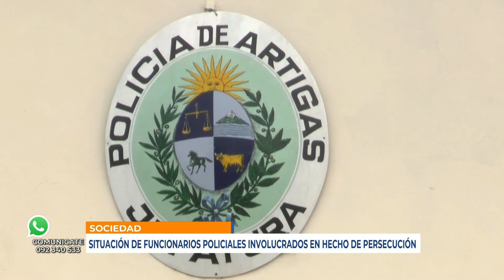Infotres - 22/06/2021 - Crio. May. Adolfo Cuello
Situación de funcionarios policiales involucrados en hecho de persecución